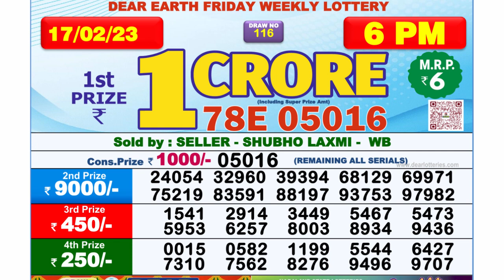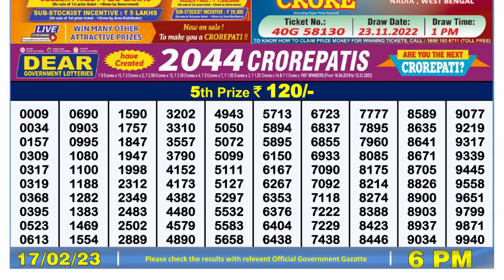Nagaland Lottery Sambad Live 6pm 17.02.23